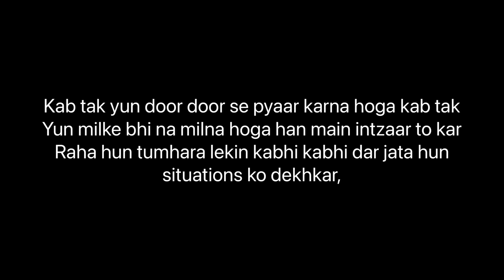I miss you jaan | Sad love poetry | Emotional Poetry Status | Govind Singh Poetry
• Video Credit :-
Written & Spoken By Govind Singh
Respected Owners

• Book A Poetry For Someone Special ( Paid)